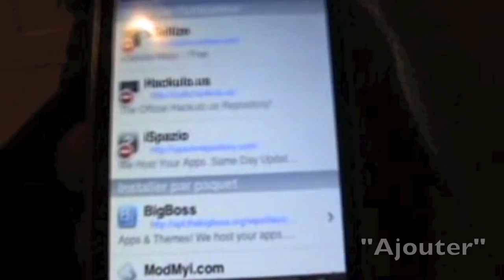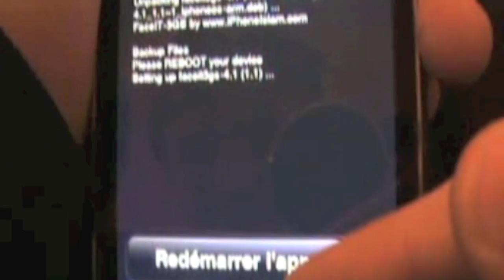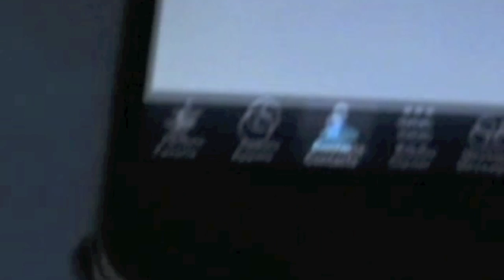Installer Facetime sur IPhone 3GS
Prends le temps de lire la description merci !

voilà un petit tutoriel qui vous apprendra à installer Facetime sur un Iphone 3GS avec cydia. Encore un grand merci à cascroute13 !

- La vidéo t'as plu ? Partage-la sur ton mur Facebook

N'oublie pas le "double pouce vert", laisse-moi un commentaire et assure-toi d'être abonné à la chaîne !

MrZpad